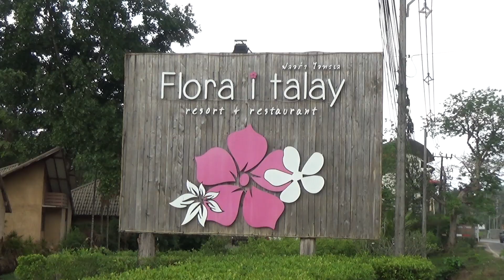Отель FLORA I TALAY на Ко Чанге. Сравним с отелем KLONG PRAO RESORT. Какой лучше?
Отель FLORA I TALAY на острове Ко Чанг в Таиланде произвел на нас неоднозначное впечатление.
С одной стороны, отель Флора И Талай находится в прекрасном месте  - это самый конец пляжа Клонг Прао на Ко Чанге, а если смотреть по местной карте острова Koh Chang, то это уже пляж Чай Чет.
У отеля просто потрясающее, по меркам острова Ко Чанг, море. В нем можно плавать, так как до глубины Вам не придется идти очень долго!
Также у отеля хороший тенистый пляж, пляжные качели, а вечером, говорят, работает отличный ресторан на берегу моря.
Но нам не понравилось очень близкое расположение бунгало относительно друг друга, а также муравьи на пляже, которые нас покусали. Да и фото отеля на сайтах бронирования, как нам показалось, выглядят как-то намного светлее и веселее, чем мы смогли увидеть. Но, возможно, это от того, что в день съемки отеля просто было пасмурно?
Отель FLORA I TALAY имеет хороший выход на улицу с кафе, ресторанами, аптеками и банкоматами, что также является плюсом. Вам не придется долго ехать куда-то и платить деньги за такси. Вы можете выйти из отеля и в шаговой доступности у Вас будет инфраструктура острова.
Желаем всем приятных путешествий по Тайланду и острову Ко Чанг!